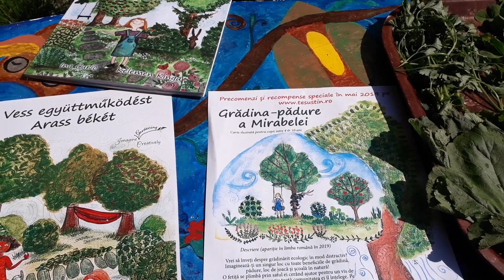Câte plante știi? Învață cu Mirabela în grădină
Învață cu Mirabela prin acțiune în grădină, lecții de la pădure și distracție în farfurie :o)
Bonus: idei de folosit plantele comestibile și medicinale ca bomboane naturale.
# Pentru a comanda cartea până la sfârșit de mai 2019 intră pe

___Grădina Pădure a Mirabelei (Curic, Kelemen)_____  O CARTE ilustrată inspirată pentru:
* copii care să înceapă de mici să trăiască valori verzi de grijă față de comunitatea vieții;
* părinți care vor ajutor pentru a face distractivă apropierea de natură și mâncarea sănătoasă precum si a crește copii cu incredere în sine și determinați să și realizeze visele;
* dascăli care doresc un cadru simbolic și un context în grădina școlii pentru a conecta curricula școlară de timp și mișcare in natură. Pentru mai multă diversitate, învățare integrată și distracție educativă.